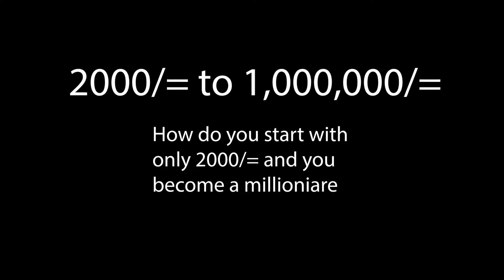HOW TO START A SMALL BUSINESS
Did you know that you can start with only as little as 2000/= and you become a millionaire? Yes it`s true, so in this video your going to learn different ways.